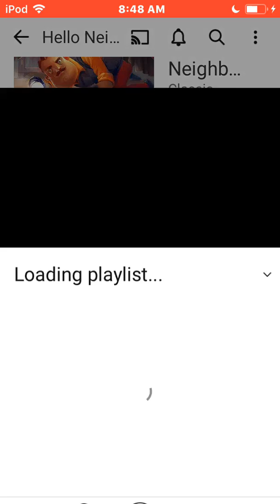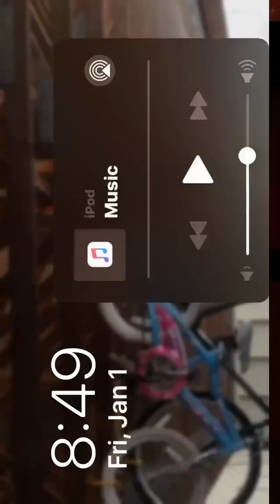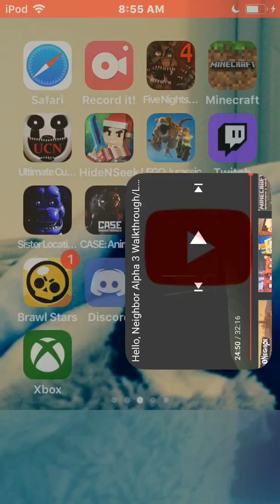Trying to beat alpha 3